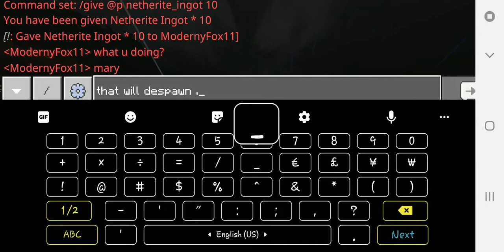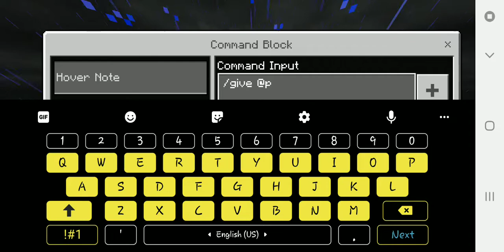New Minecraft world preview